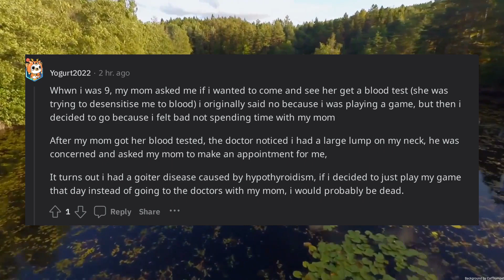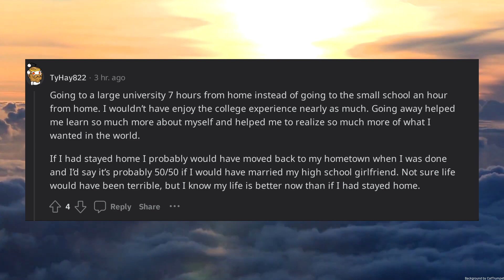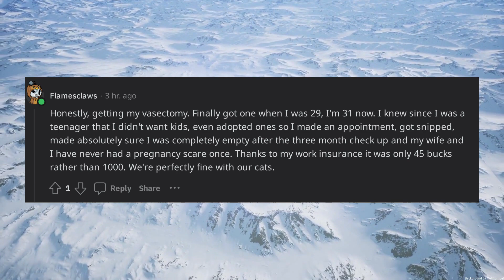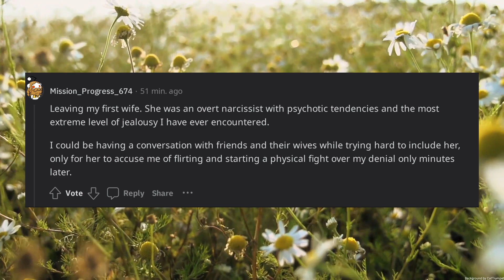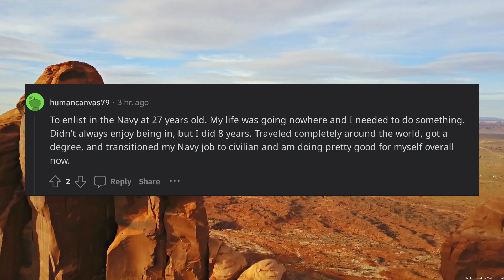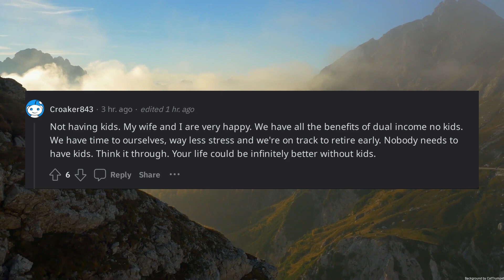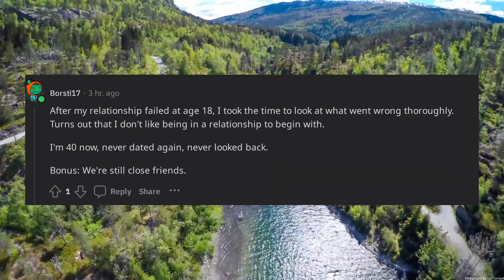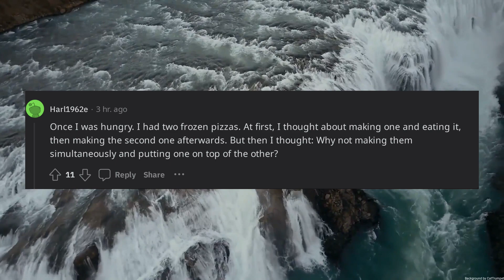Whats the best decision youve ever made